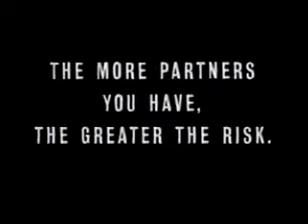AIDS - You Know The Risks - The Decision is Yours.